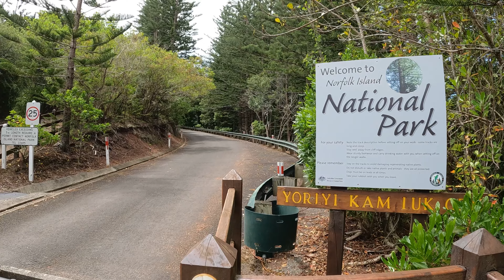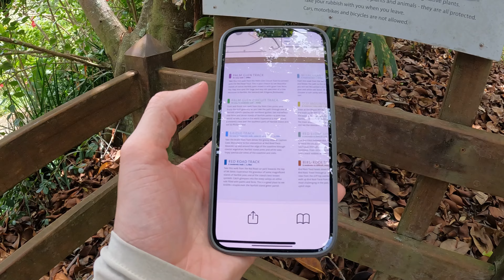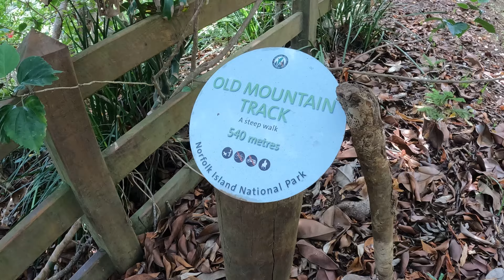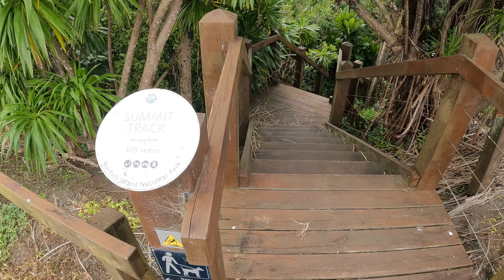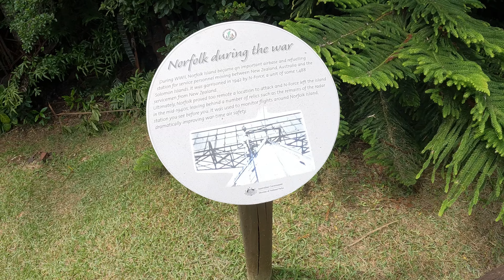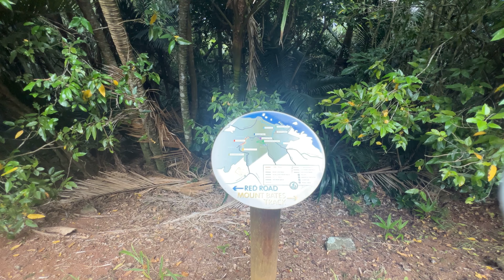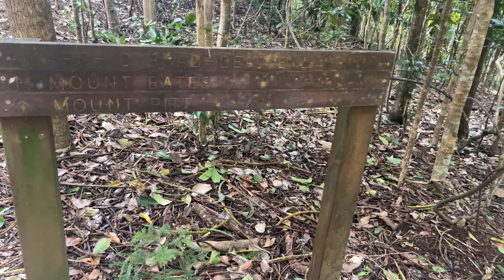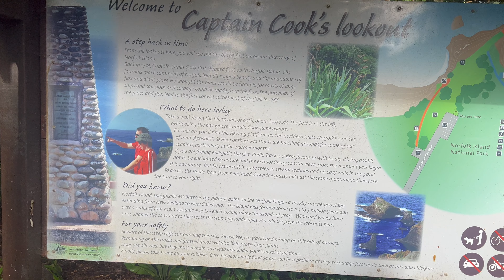Exploring the best of Norfolk Island MUST VISIT National Park!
Join me from the remote Australian External Territory and South Pacific paradise of Norfolk Island as I showcase some of the island's best walking and hiking trails from the around the island's stunning Norfolk Island National Park which takes up 14% of the whole 34sq km landmass of the island! We begin today's journey a short few kilometres away from the centre of Burnt Pine adjacent to Norfolk Island Botanical Gardens before we venture up to the summit of Mount Pitt and Mount Bates to see some of the best vantage points of the whole island! Afterwards we continue deeper into the national park hiking out to the rugged and spectacular coastline of the island's north east where we will finish today's hike at the breathtaking Captain Cook Lookout!

In this video you'll see:
00:00 Introduction to Norfolk Island and the National Park
03:00 Commencing walk on Old Mountain Track (towards Mount Pitt)
12:30 Mount Pitt Summit and Lookout
14:30 Walk to Mount Bates (Summit Track)
21:50 Mount Bates Summit (Highest point on Norfolk Island)
23:00 Plane spotting from Mount Bates with arrival of Qantas aircraft from Brisbane!
24:30 Walk to Captain Cook Lookout (Red Road Track)
36:30 Con't Walking to Captain Cook Lookout (Bridle Track)
39:15 Spectacular views or rugged north eastern coastline
47:20 Arrival at Captain Cook Lookout
49:20 Conclusion from Captain Cook Lookout

Wondering how to get to this little known about stunning little slice of paradise in the middle of the South Pacific? Don't forget to check out my flight reviews to and from the island below!

If you enjoyed this walking tour you may wish to also check out most notably my wider Norfolk Island Walking tour  and some of the many dozens of other walking and hiking tours on the AussieJetSetter Youtube Channel which are accessible via the following playlists: